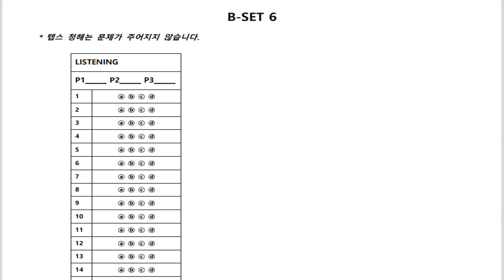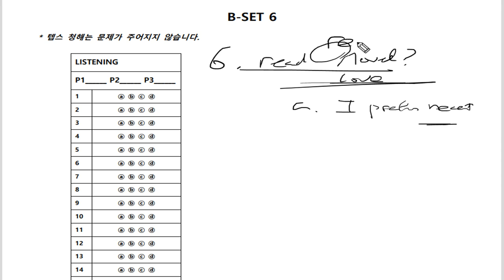텝스 청해 파트 1 Q 6 320B Day 05